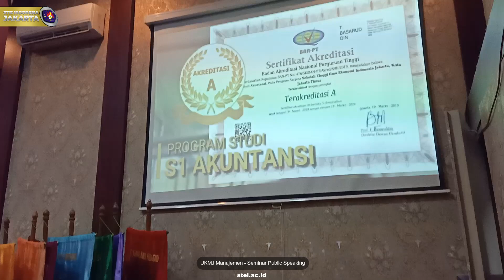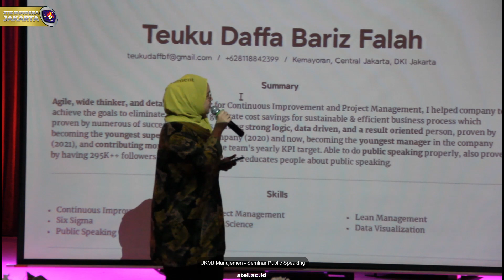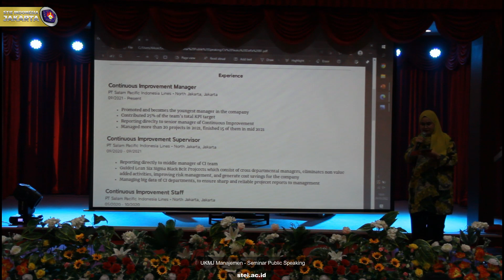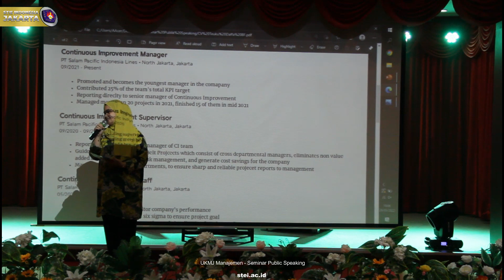Seminar Public Speaking - Improving Your Public Speaking Skill for Different Future (UKMJ Manajemen)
"Improving Your Public Speaking Skill for Different Future"

✨Dipersembahkan oleh Unit Kegiatan Mahasiswa Jurusan Manajemen STIE Indonesia.✨

Public Speaking adalah komunikasi lisan untuk menyampaikan ide, mengarahkan, atau memotivasi di depan banyak orang dengan tujuan tertentu.

🗣Pembicara : Teuku Daffa Bariz Falah S.Ak
“Certified Public Speaker by BNSP RI, founder @daffaspeaks, public speaking content creator”

👤Moderator : Eva Mulyani S.E.
“Alumni UKMJ Manajemen STIE Indonesia”

🕥 08.00 – Selesai
🏫 Kampus STIE Indonesia, Gedung A lantai 5 Aula Paisal Kamal